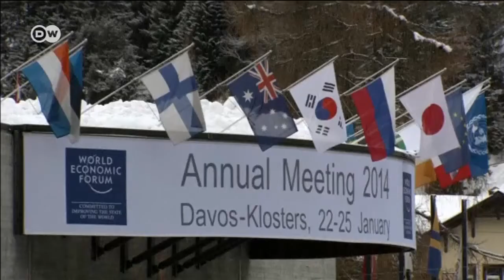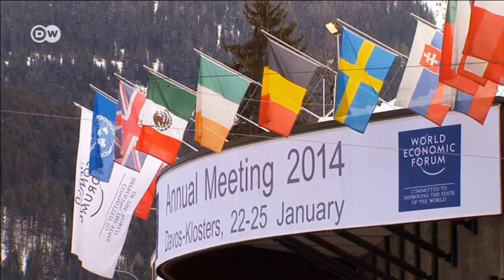Самые влиятельные топ-менеджеры съехались в Давос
В Давосе открылся Всемирный экономический форум. На встречу прибудут около 40 глав государств и правительств, в том числе премьер-министр Великобритании Кэмерон и президент Ирана Роухани.